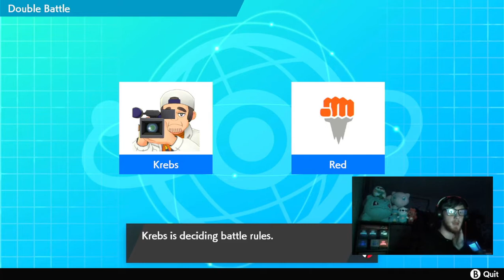The Fastest Fish in the West | Set Match Vs Krebs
Set Match vs Krebs [Best of 3 Spikemuth]